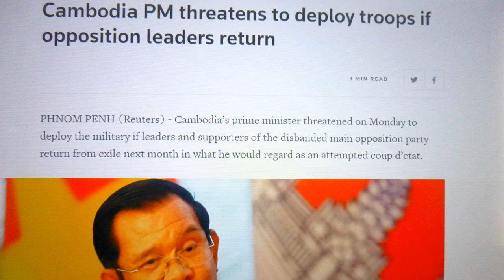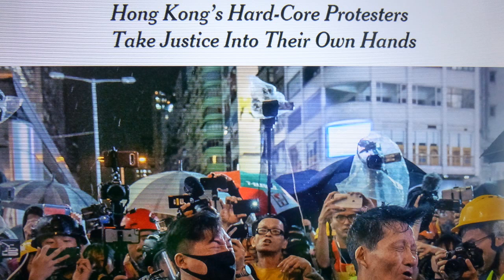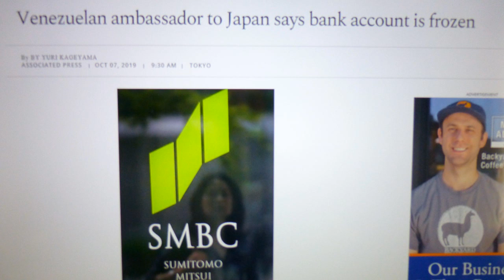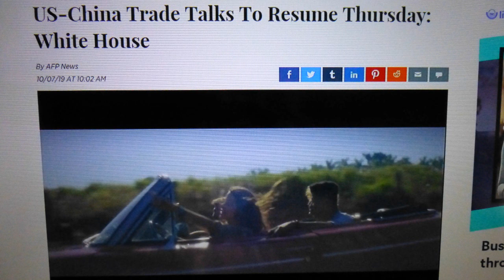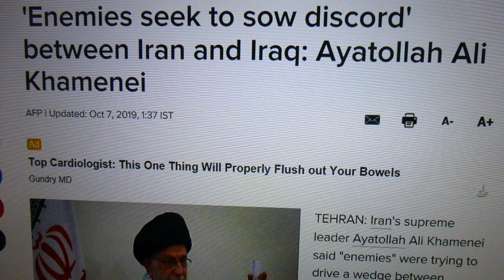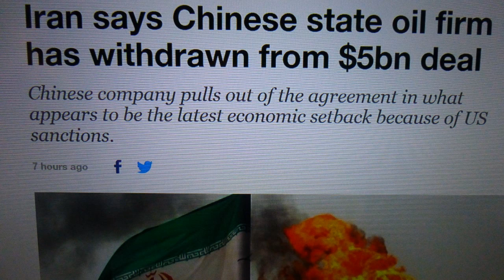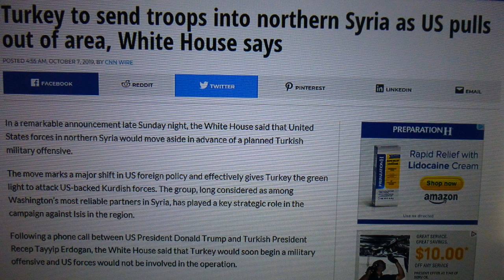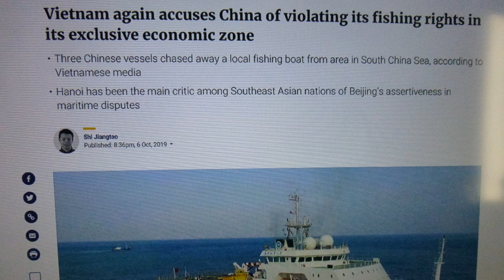Hmong State Media/News 10-07-2019